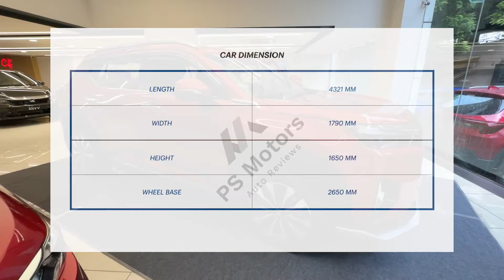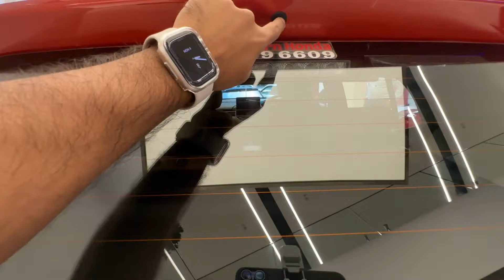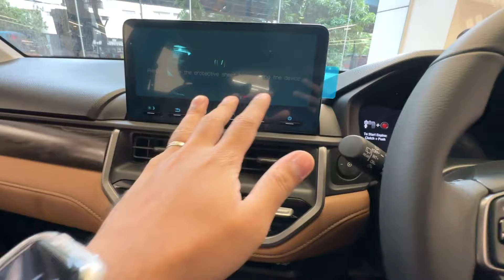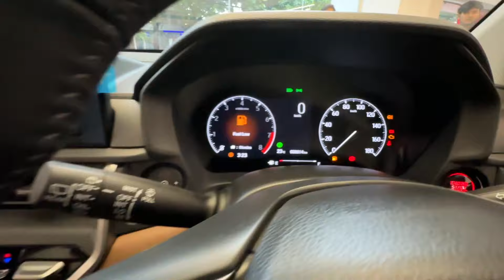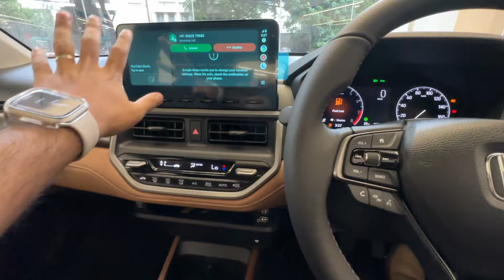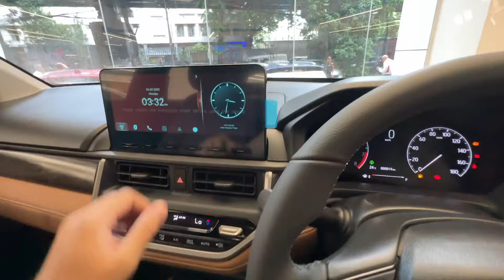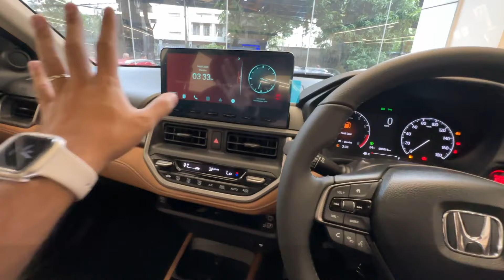Elevate Your Expectations: The Complete Honda Elevate Experience | 2023 Honda Elevate | Elevate ZX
Welcome to PS Motors.
Elevate Your Expectations: The Complete Honda Elevate Experience"

Welcome to the ultimate journey of automotive excellence with the Honda Elevate. In this extensive video, we leave no stone unturned as we delve deep into the luxurious world of the Honda Elevate, showcasing its captivating design, cutting-edge technology, powerful performance, and spacious comfort.

🌟 Highlights:

Luxurious Design: Explore the meticulously crafted aesthetics that redefine sophistication.
Cutting-Edge Technology: Experience the innovative features that make driving a pleasure.
Powerful Performance: Feel the exhilaration of the road with Honda Elevate's impressive engine.
Spacious Comfort: Immerse yourself in the plush interior designed for your comfort and convenience.
Join us for an immersive experience that will change the way you view automotive luxury.

Venue:
209, Acharya Jagadish Chandra Bose Rd, Elgin, Kolkata, West Bengal 700017
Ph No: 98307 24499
00:00 Start
00:09 Cinematic Shots
00:34 Front Profile
02:43 Side Profile
05:11 Rear Profile
07:15 Front Interior
12:23 Rear Interior
14:11 Music System
14:45 Engine Bay/Bonnet
15:09 Outro